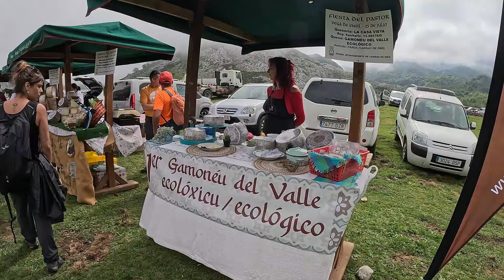asturias lagos de covadonga fiesta del pastor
cada año se celebra en los lagos de covadonga una fiesta dedicada a los pastores que cuidan de bacas cabras ovejas seles da un premio al mejor pastor del año hay carrera de fondo carrera de caballos tiro con cuerda una sabrosa paella para todo el visitante y es eldia que dejan subir encoche pribado moto bicicleta.